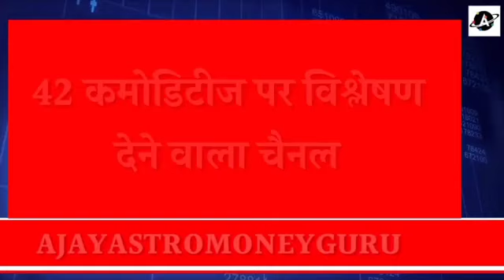यूक्रेन का आरोप 15 लाख टन गेहूं रूस ने चुरायाThumbnail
यूक्रेन का आरोप 15 लाख टन गेहूं रूस ने चुराया

इंडोनेशिया के बंदरगाहों पर फंसा है भारत का लाखों टन खाद्य तेल, देखिए रिपोर्ट Gaurav Rajendra

22.5 लाख टन चीनी का कोटा सरकार द्वारा आवंटित आज के चीनी मिलों के ताजा भाव

Sugar/ चीनी पर अंतर्राष्ट्रीय खबर एवं आज के गुजरात मध्य प्रदेश और महाराष्ट्र के शुगर भाव

वृषभ, कन्या एवं मकर राशि के लिए साल 2022-23 ज़िंदगी का निर्णायक मोड़ साबित हो सकता हैं।

Trading​ Calls
Trading​ Tips
mandi​ bhav
market​ times
mandi​ Times
commodity​ report
agri​ mei kamai ke mauqke
agriculture​ nivesh
edible oil
soya ki bhav